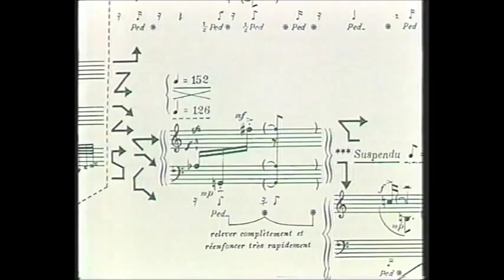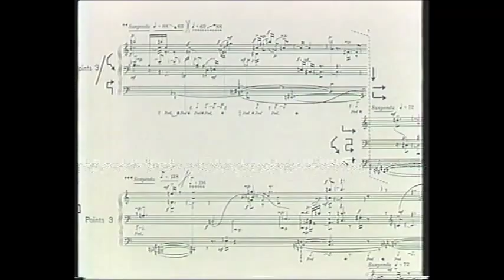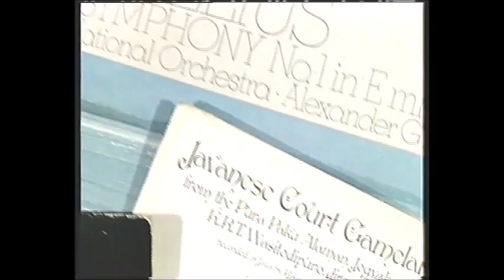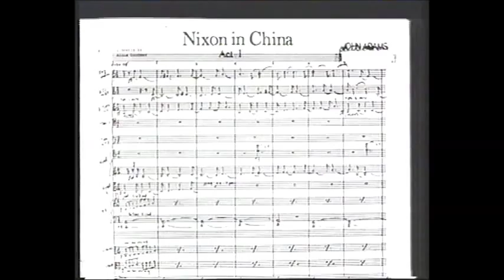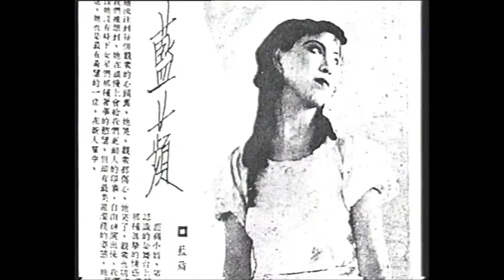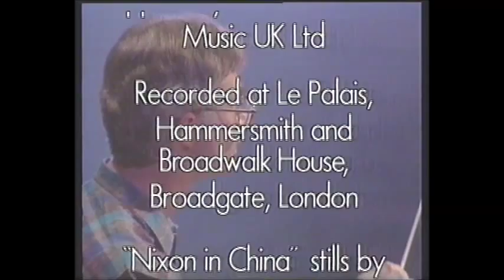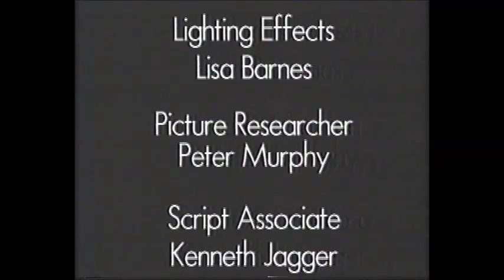John Adams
Sinfonietta II
Invitation to the Dance
Adams - The Chairman Dances, Nixon in China
Written and presented by Paul Crossley